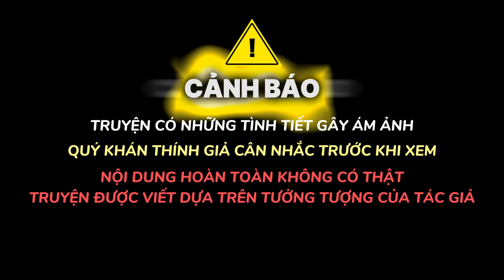Truyện ma kinh dị | "Bùa" yêu - bi kịch gia đình | Đêm Kinh Dị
🌟 Nội dung : Truyện được tác giả đồng ý phát sóng trên kênh.
🌟 Editor : KARON
🌟 Tác Giả : Thư Kỳ
🌟 Ủng hộ ly cafe cho kênh bằng cách:
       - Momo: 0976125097